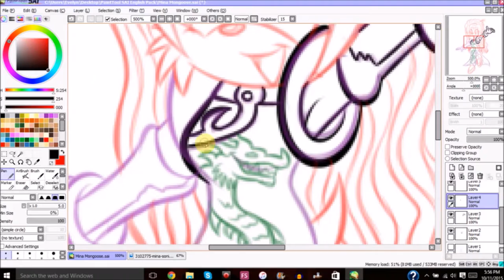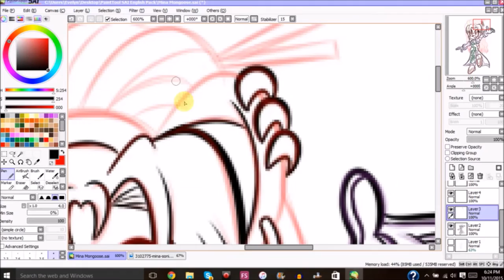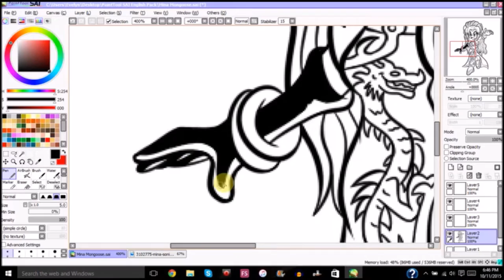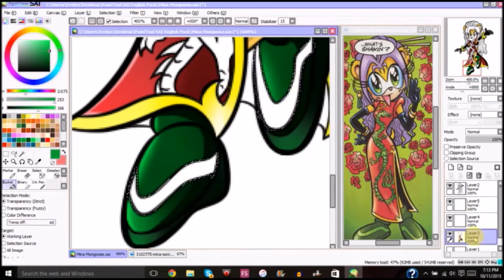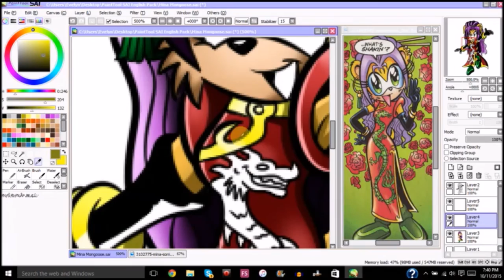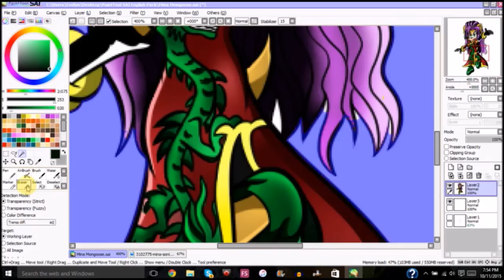SPEEDPAINT - Mina Mongoose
Hey guys, it's been awhile since I made another of my speedpaint videos. But I wanted to post this latest speedpaint video of Mina Mongoose. Even though this was my first time drawing Mina, but it was fun to draw her anyways XD

Programs Used:

Livestream Procaster